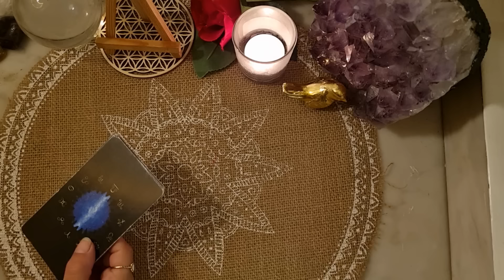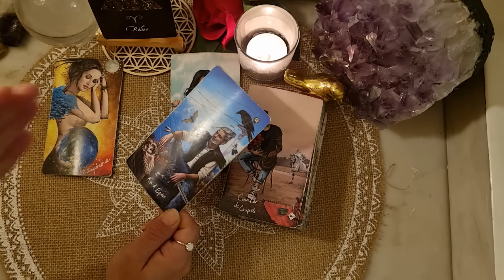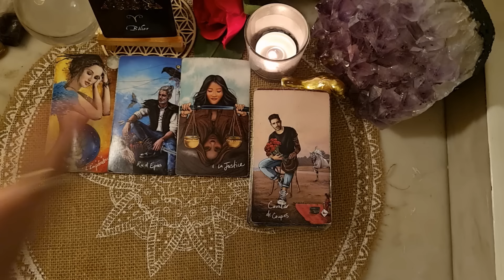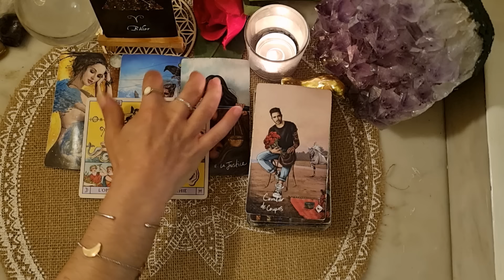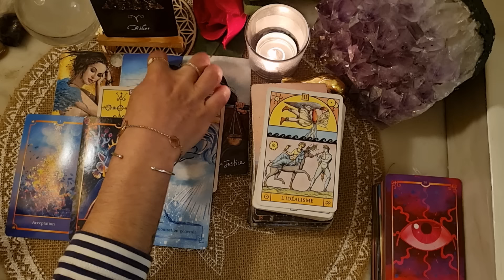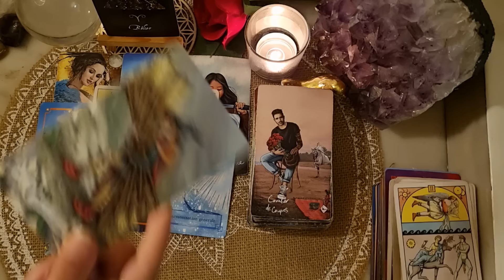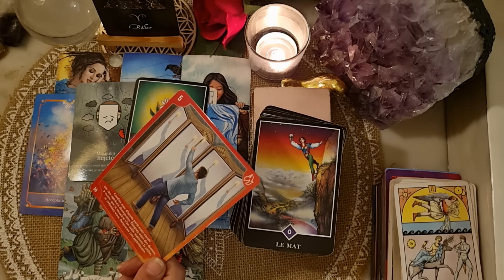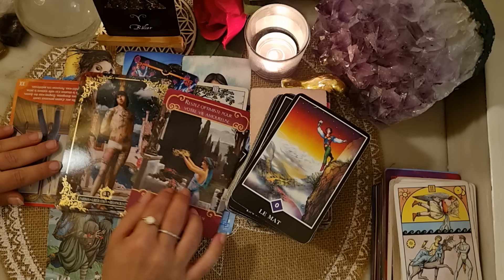BÉLIER ♥️ SENTIMENTAL du 1er au 15 MAI. Vous Prenez Les Bonnes Décisions, Optimisme.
Tarots et Oracles utilisés :

.L'Oracle des Médéores (Stéphanie Abellan et Noemie Tricoche)
.L'Oracle du Masculun (L'auracle)
.Dis moi que tu m'aimes (Voglio Bene et Sandy Tatoo 2.0)